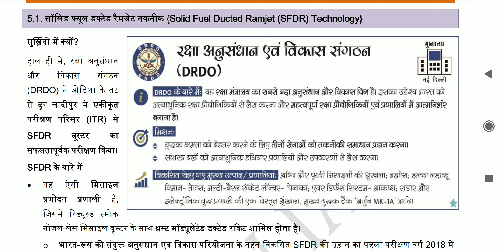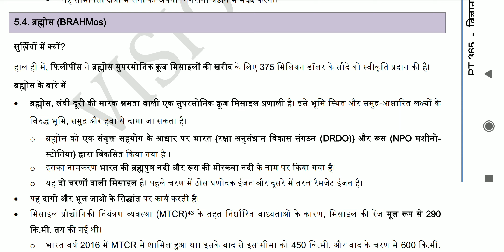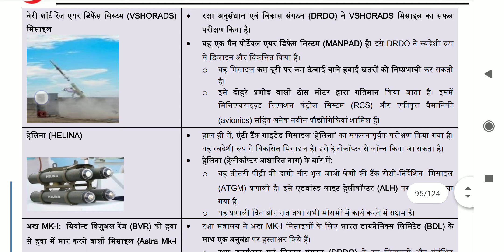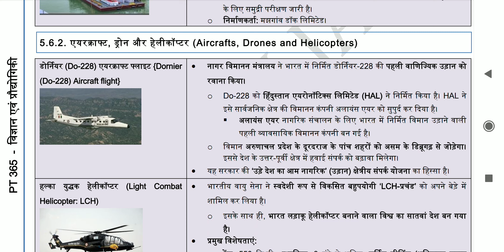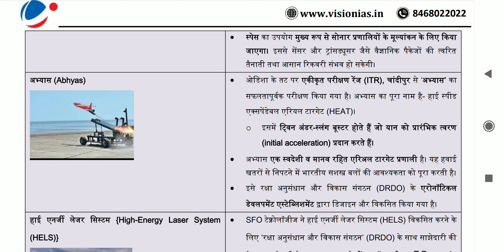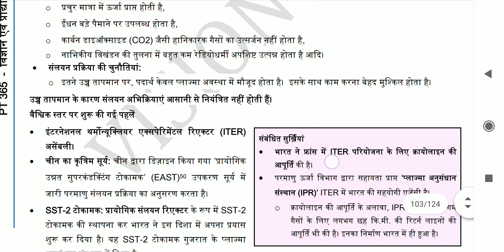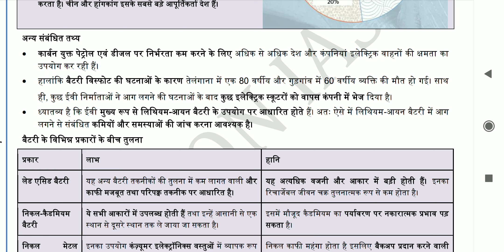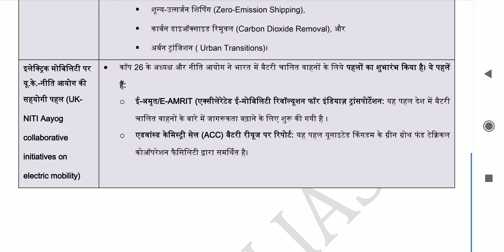Science & Technology Part 5 Current Affairs 2023 pt365 Vision IAS PT 365 Hindi Med